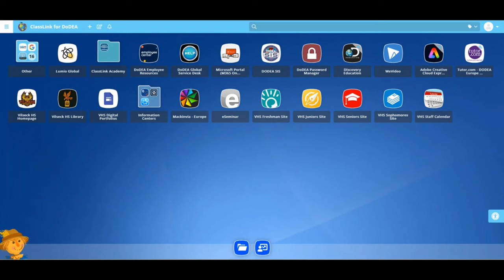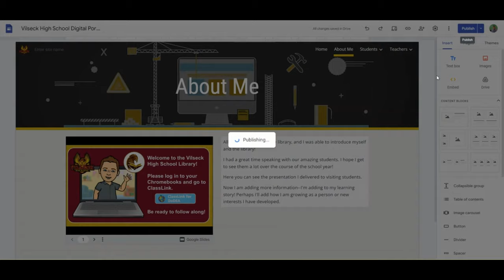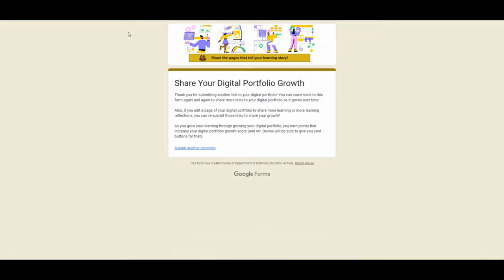VHS Digital Portfolios: Game On!